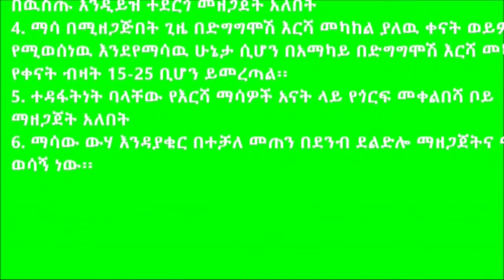Adiyo _ Wheat Crop Land Preparation